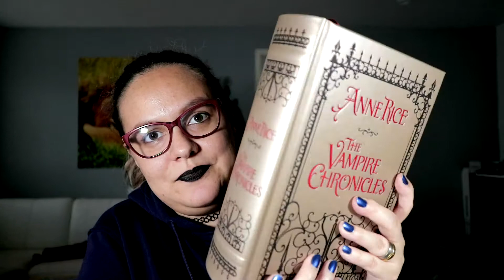MEUS FILMES DE VAMPIRO FAVORITOS DA VIDA! | 31 Dias de Halloween | Nerdivinas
Já que o tema essa semana são vampiros vim dividir com vocês meu filmes favoritos de sanguessugas.